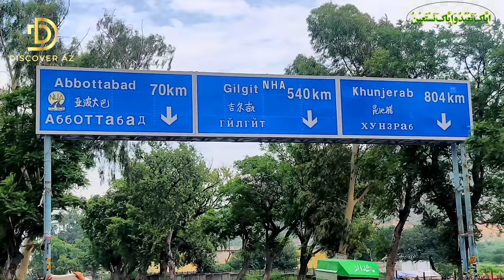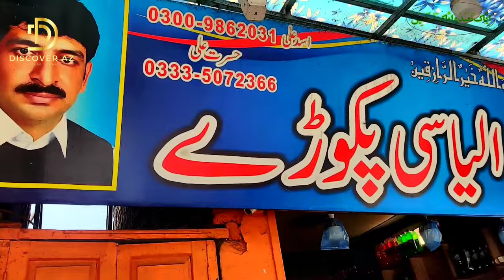Umbrella WaterFall--Sajikot-- Hawelian Pehli AwaraGardi# Discover AZ